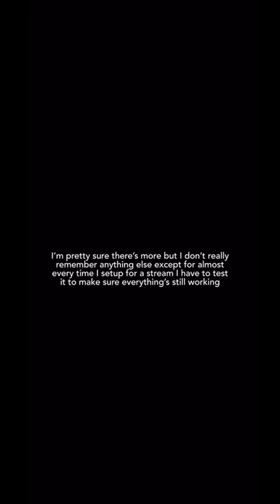Stream setup [possible reason for stream problems]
This should explain why my streams don’t usually go very well in terms of quality

Mostly my mic so far apparently

Music
SpongeBob grass skirt chase